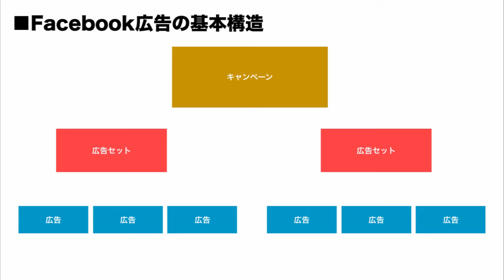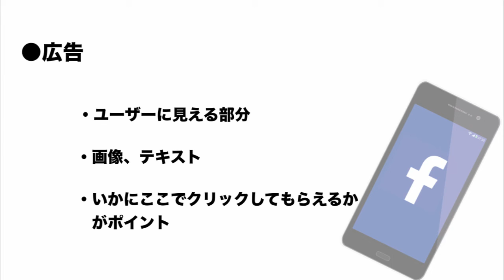Facebook広告 とは 広告の考え方